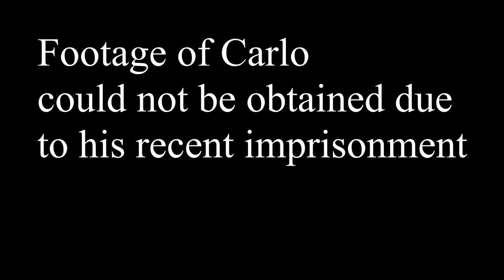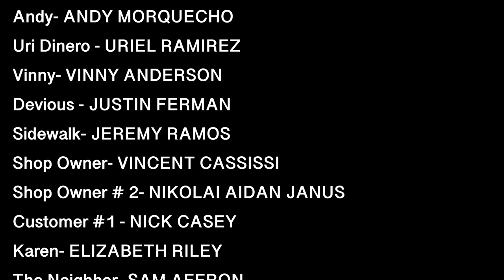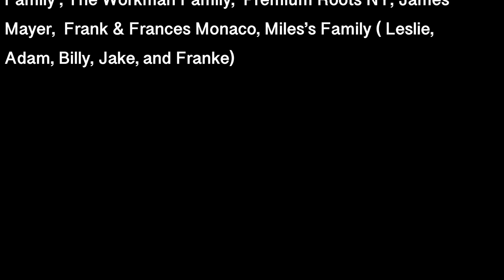"Skatefellas" A Dying Industry Film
"A B-movie mafia plot mixed in with some skateboarding"
When a retired skateboarder loses his bar, he enlists the help of a younger group of skaters in hopes of saving "The Sk8 Lounge"
If you are a fan of skateboarding you'll like this movie
If you are a fan of Goodfellas. we're sorry

The role of Big Tony is played by Anthony Monaco, we apologize for accidentally not crediting him...we have fired the guy who makes the credits

Warning: This film contains strong
 language, and some violent scenes

This is Dying Industry's first film